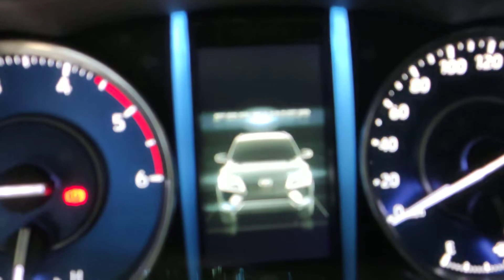2022 Toyota Fortuner 4x2 G Startup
The thumbnail is photoshopped